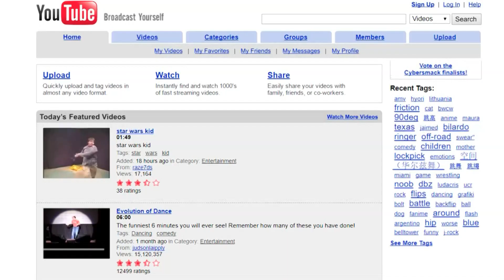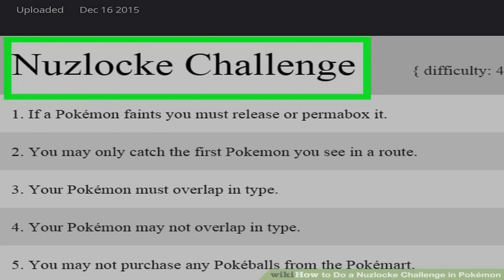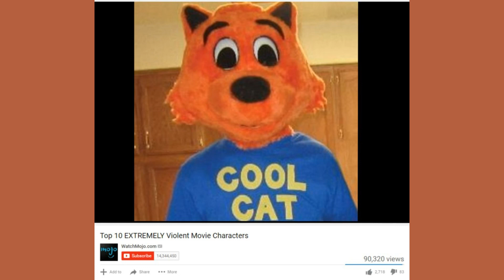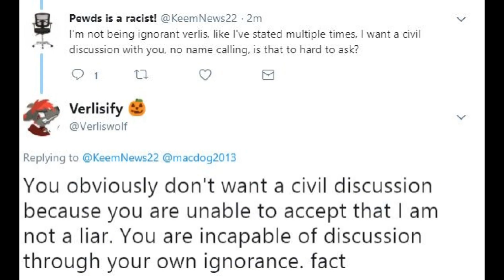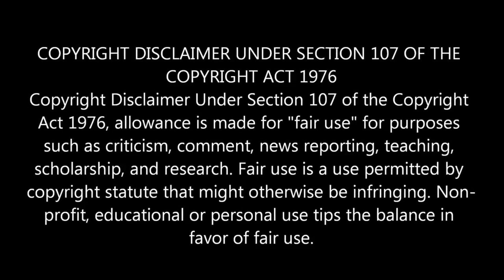Pokétubers...What is it About? - Galladeiator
Probably going to be a controversial video but here it is!
So what is the series 'What is it about?'
I talk about movies, games, shows and communities as I talk about the information behind it and I try to look at the Pros and Cons in them. I don't really class my work as reviews since they are straight to point and do have a main opinion. If I end up being biased all the way through with no signs of being positive then please inform me so I can slap myself on the wrist